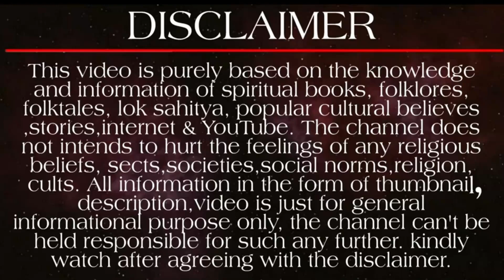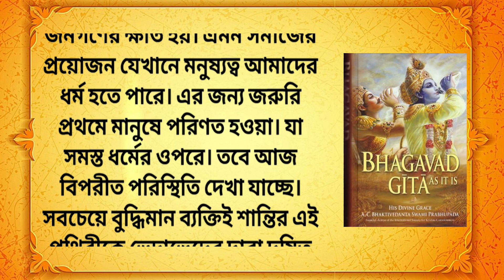ঈর্ষা, ভেদাভেদ মেটাতে পালন করুন কৃষ্ণের বাণী